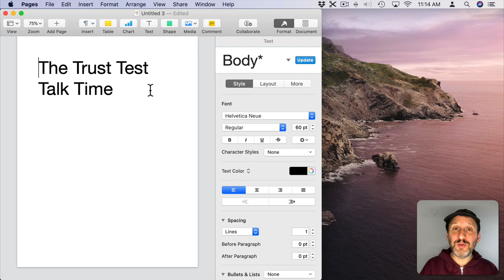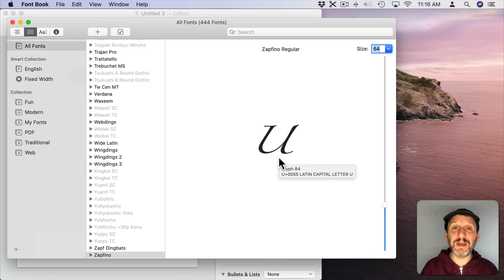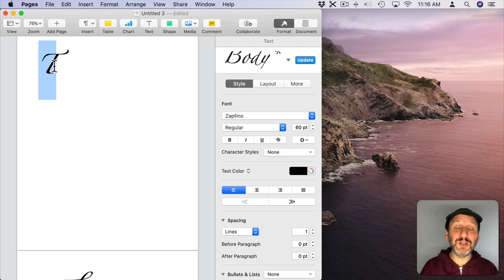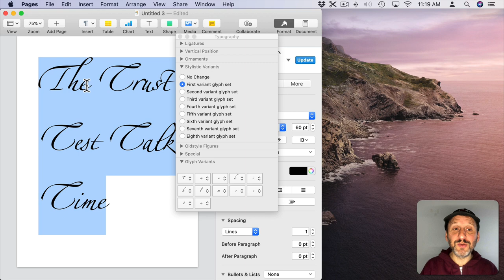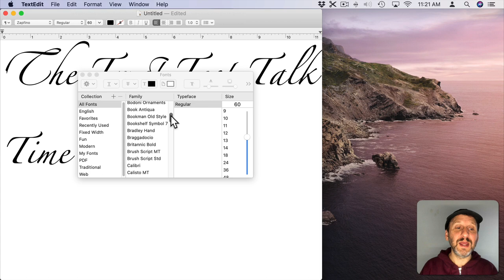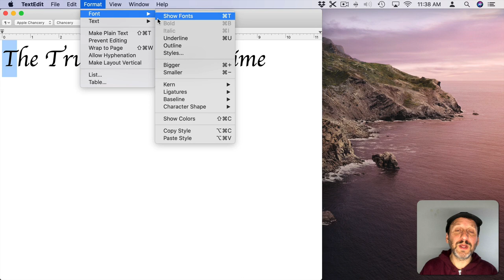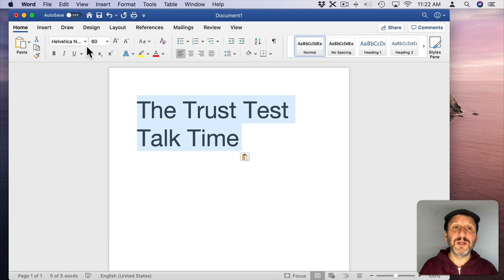How To Type Special Alternative Character Glyphs On Your Mac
Some advanced fonts have alternative versions of characters called glyphs that are used automatically with specific letter combinations. You can also access these special glyphs individually if you know where to look in Pages, TextEdit and Microsoft Word.